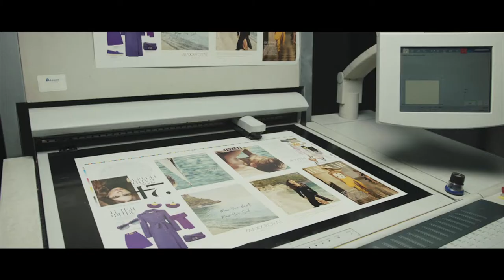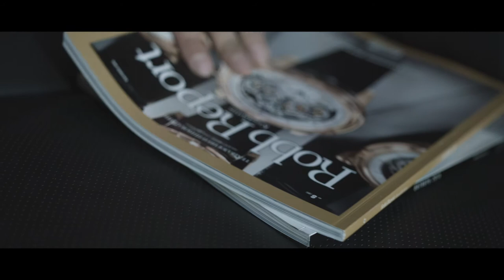Типография "РЕФОРМА"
Корпоративный ролик для типографии.